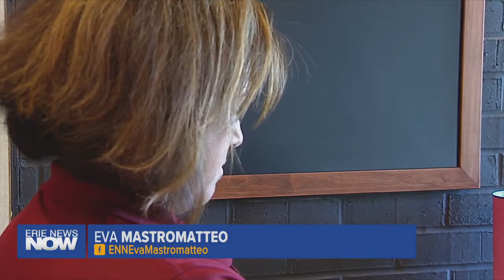Donato's Pizza: Giving You the Business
Tomorrow is national pepperoni day, and for those of you that like it, you just might want to get yourself a pepperoni pizza. A national pizza chain has three locations right here in Erie County. The art of making pizza is busy business.